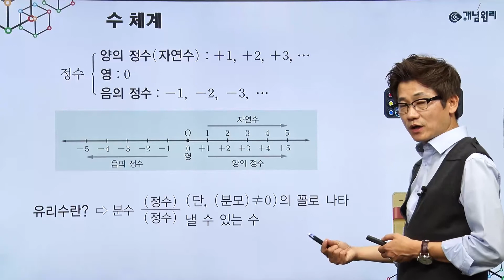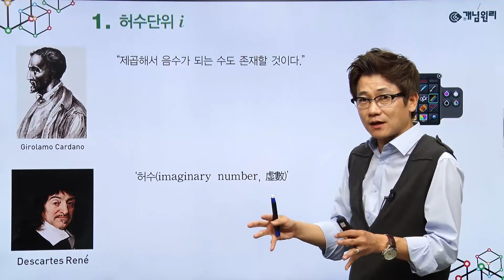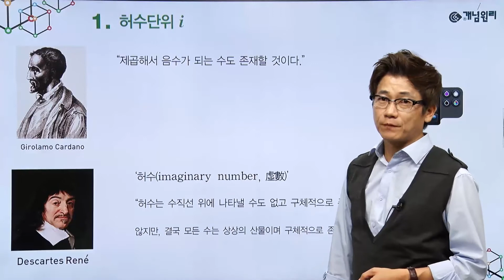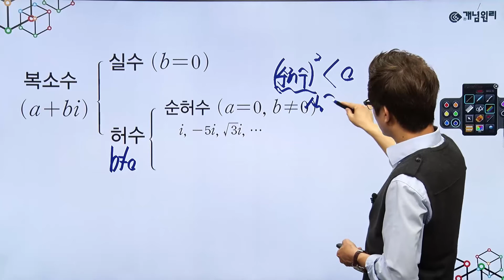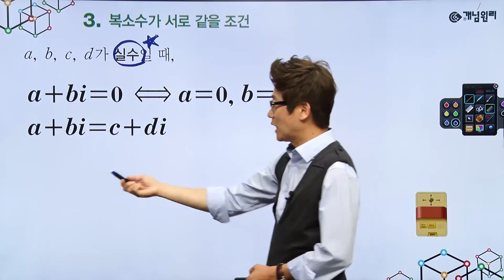고등 수학 상 - 10 허수단위 i / 복소수 / 복소수가 서로 같을 조건 / 켤레 복소수 / 스피드 개념 총정리 / [개념의 완성은 안 보고 설명할 수 있을 때이다.]